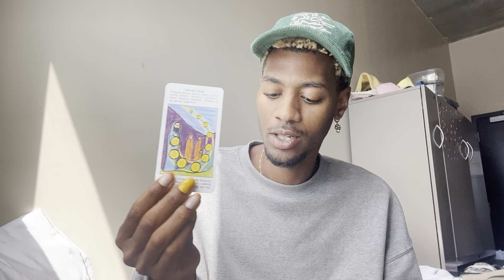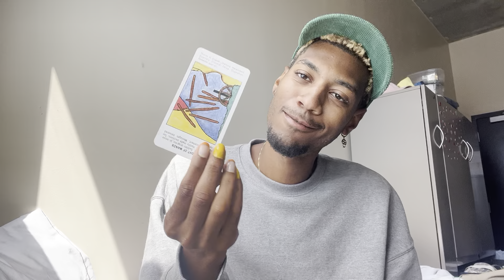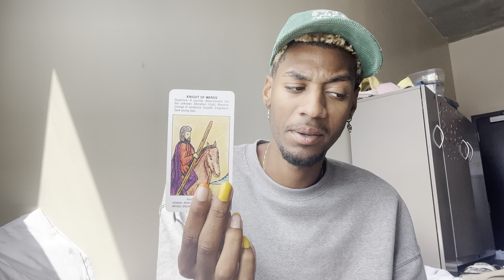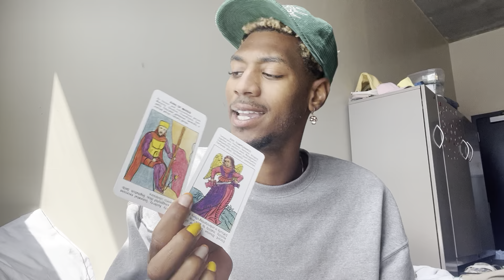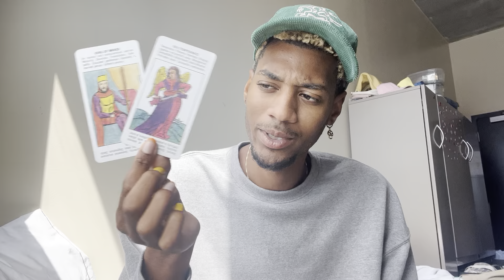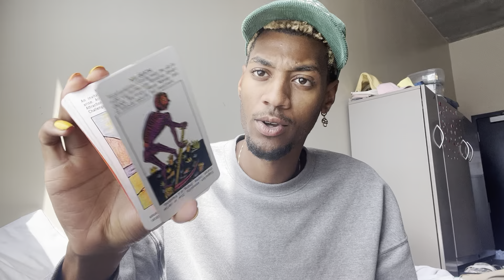Visionary🎍Messages - “222” ;just about the perfect 🧠 blending of energies to make up to this!🤌🏽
You know the Dilio😄, welcome back tribe and Lets get into the Energies. Njoy the reads. -💕💛☺️

So lets ride this wavelength together!🫰🏽😊

$25.25FOR QUICK 5 CARD SPREAD

$Pxieee1…😁